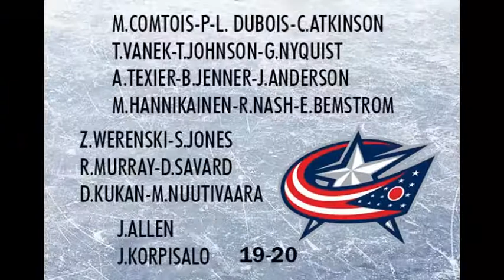How to fix Issues with Columbus Blue Jackets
This is how i would fix issues with the Columbus Blue Jackets.

F.Y.I this video was recorded before the Zach Werenski signing.

This is how the 2019-20 Columbus Blue Jackets look like:

M.Comtois-P-L Dubois-C.Atkinson
T.Vanek-T.Johnson-G.Nyquist
A.Texier-B.Jenner-J.Anderson
M.Hannikainen-R.Nash-E.Bemstrom

Z.Werenski-S.Jones
R.Murray-D.Savard
D.Kukan-M.Nuutivaara

J.Allen
J.Korpisalo

Spares: E.Robinson, D.Sprong, S.Harrington